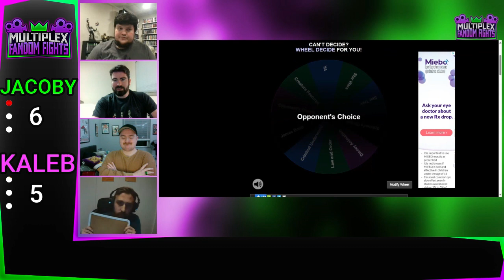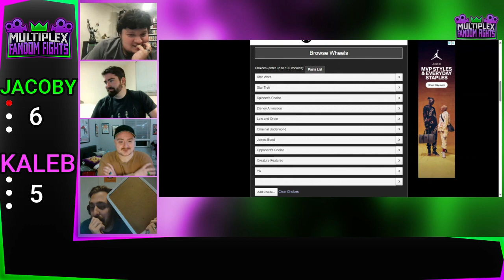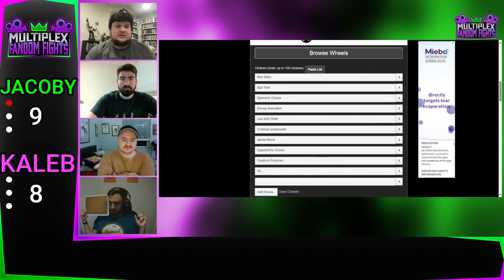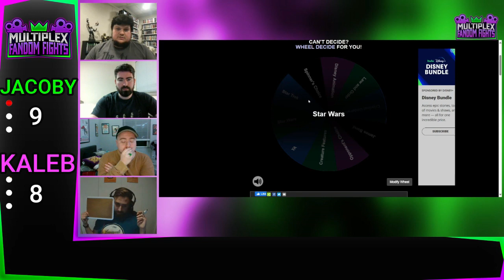Fandom Fights: Jacoby Bancroft vs Kaleb Koho II